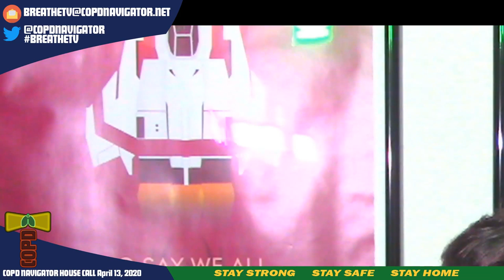COPD Navigator House Call 4/13/2020 Start the Week on the Right Lung!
Here we go again for another week of COPD answers and questions! :D